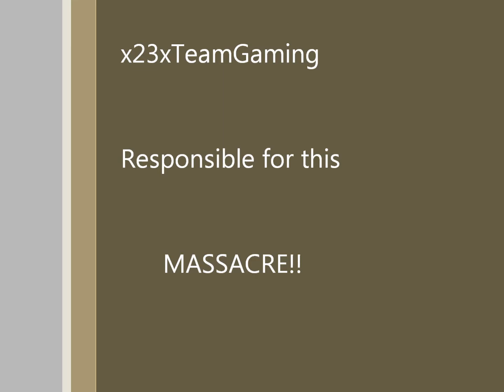Hardpoint 250 0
x23xTeamGaming beat a lobby on Hardpoint 250-0